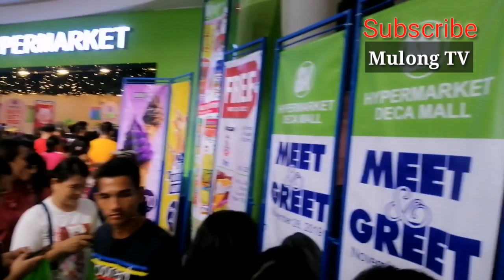MAYMAY ENTRATA DINAGSA NA APAKARAMING TAO! PAGTRATO NIYA SA MGA FANS GANITO PALA.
Sila MAYMAY ENTRATA, EDWARD BARBER AT YASSI PRESSMAN ay ang mga Celebrity Guest sa pagbukas ng SM HYPERMARKET  Deca Mall sa Tondo, Manila.

 akoy isang  Fan ni Maymay kaya di na ako nagdalawang isip na pumunta para makita sa siya personal ☝️.😍. At abangan niyo po ang reaction video ko sa pagkikita at pag uusap namin ni MAYANG🥰.

Ang pagkikita at paguusap namin ng isa mga Hinahangaan kung Vlogger na si Sir Basil - THE HUNGRY SYRIAN WANDERER ☝️🙏

Mayward
Maymay Entrata
Edward Barber
Yassi Pressman
Tondo
Tondo Manila
Manila
Mayor Isko Moreno
Deca Mall
Sm HYPERMARKET
PBBmaymayEntrata
PBBbigWinner
MayWardUpdate
AbsCbnMaymayEntrata
MaymayEntrataUpdate